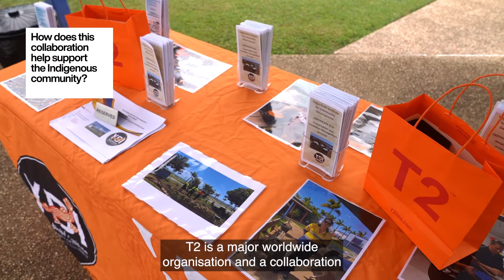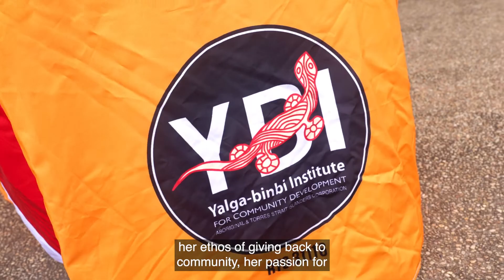T2 Tea x Brooke Sutton | Interview with Brooke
Learn more about our artist collaboration teawares collection with Brooke Sutton and the inspiration behind her designs.